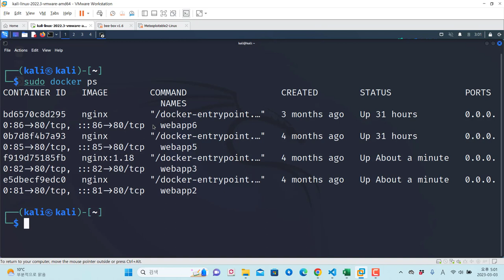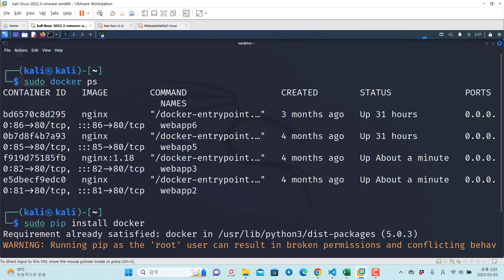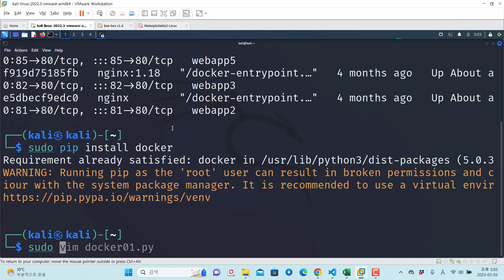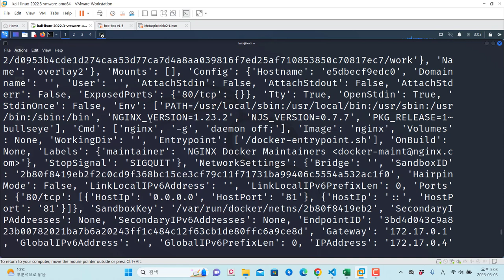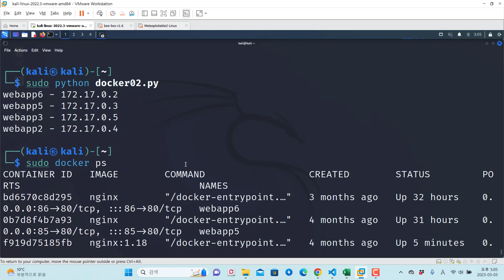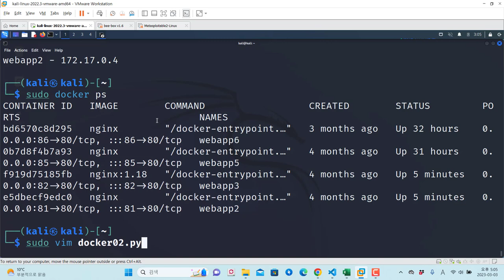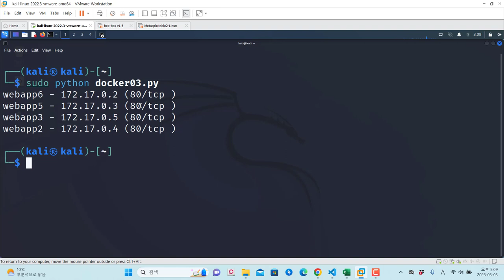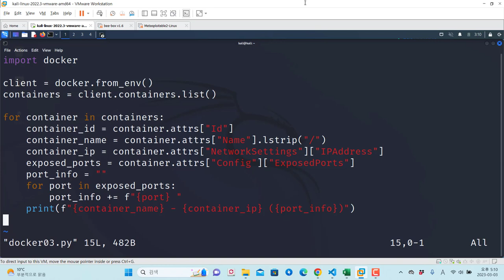파이썬 docker 라이브러리를 이용한 컨테이너 정보 출력!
보안프로젝트에서 ) 제공하는 IT 강의입니다. 강의 주제는 " 파이썬 docker 라이브러리를 이용한 컨테이너 정보 출력!" 입니다. 파이썬을 이용해서 도커 컨테이너를 제어할 수 있다면, 웹 플라스크 등을 통해 여러 원격 제어로 컨테이너 운영이 가능합니다.